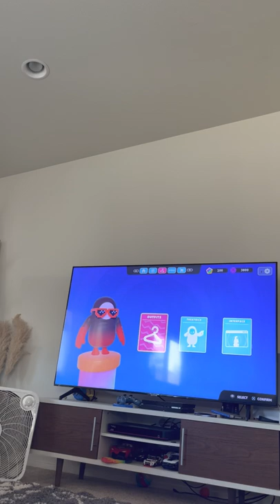Playing fall guys part 2